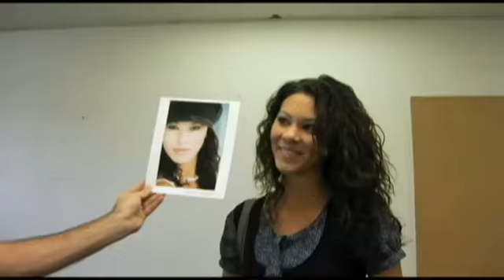Spotlab - Reality/Unscripted Category Winner sponsored by Comcast-E!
Imagine a job where you work 10 days a year and make a hundred grand?  Welcome to Spotlab, a new web series following fledgling commercial directors in which each participant will shoot three original spec spots in three months to break into advertising.